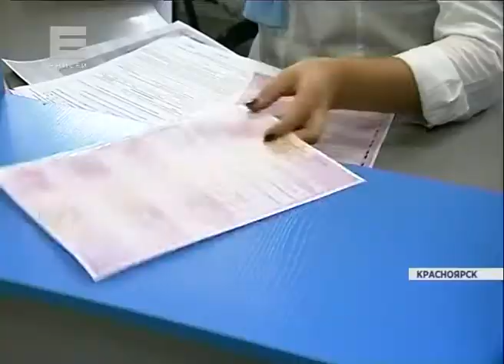С 1 октября ОСАГО будет оформляться на бланках нового образца